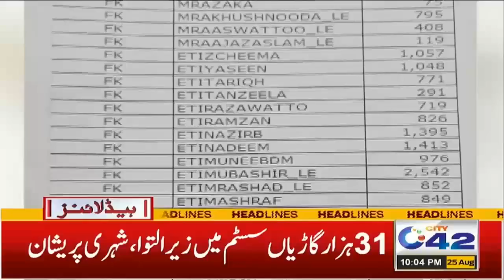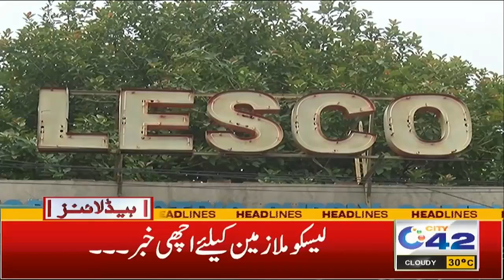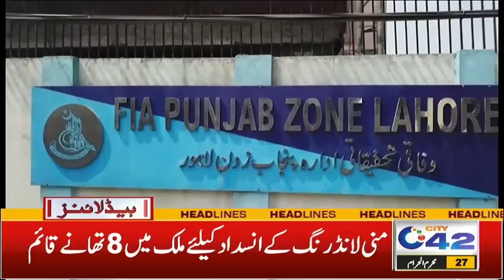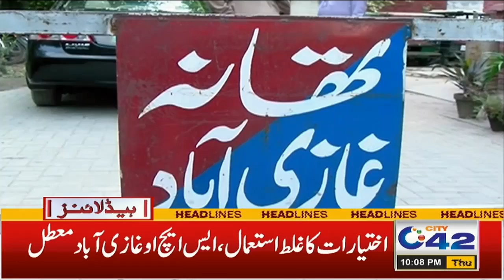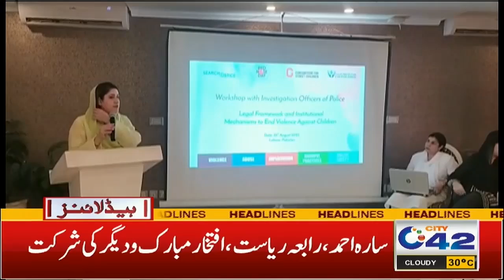سرکاری ملازمین کیلئے بڑی خوشخبری،، تنخواہوں میں اضافہ۔۔ 10 بجے کی ہیڈلائنز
10pm News Headlines | 25 Aug 2022 | City 42